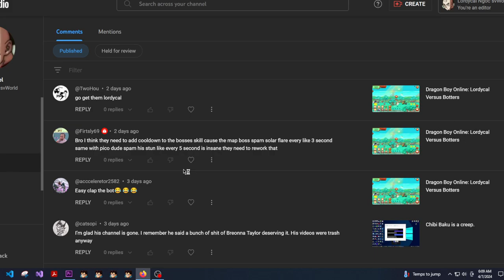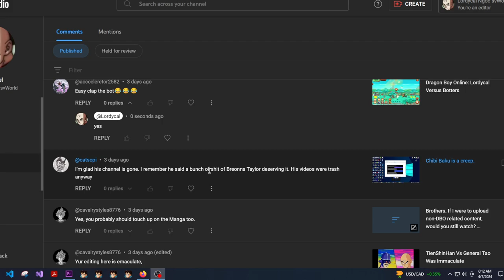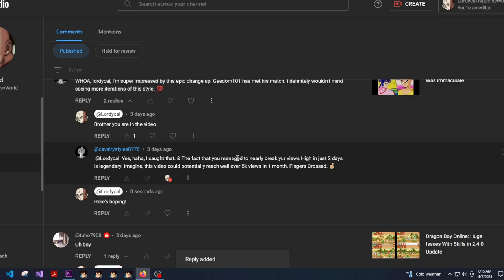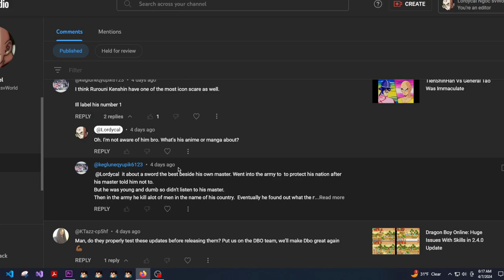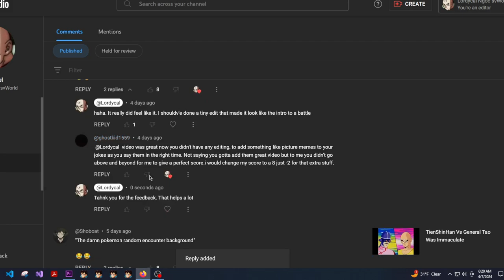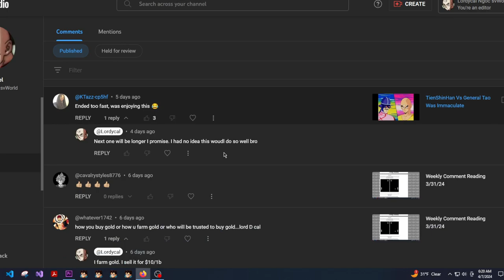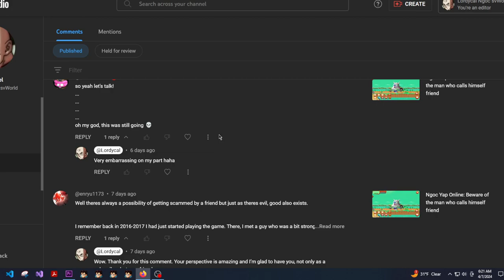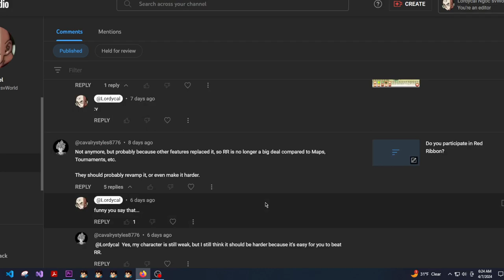Weekly Comment Reading 4/7/24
Zoro098
Dragonledy
kaioku2
besthealer
death21
xbulletzx
chibiserver
sgalfords
sgkvipp
kingorels
angelossj4
mewtoe
dhkiss
1nolimit1
lordky2x (impersonator/scammer)
lordky (impersonator/scammer)

Dragon Boy Online, also known as Dragon Ball Online, or Ngọc Rồng Online, or even  Chú Bé Rồng Onlines, is a popular Dragon Ball MMO,  Dragon Ball Z MMO, and dragon ball online multiplayer game based on Popular Dragon Ball Z games such as Dragon Ball Xenoverse Online, god rank in DBL or Dragon Ball Legends. It has similar content to Dragon Ball Z Budokai World Tournament, but features a unique Dragon Ball Story That follows the story of goku, kid goku, Nappa, Vegeta, in their quest to become the strongest Saiyan.

This is a very popular Dragon Ball Online Game that many people have grown up with, including myself. It's no Dragon Ball Xenoverse 2 or Dragon Ball Legends, but this Dragon Ball Online Story Game has a little something for everyone. It's not new dragon ball game roblox either, but it can definitely wow you with the super saiyan transformations